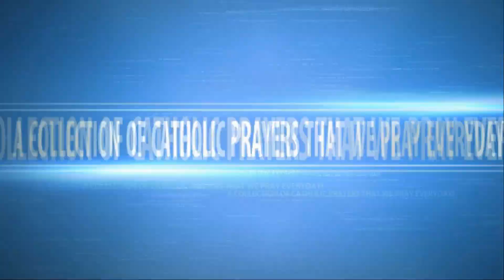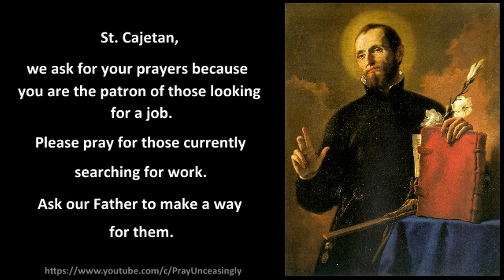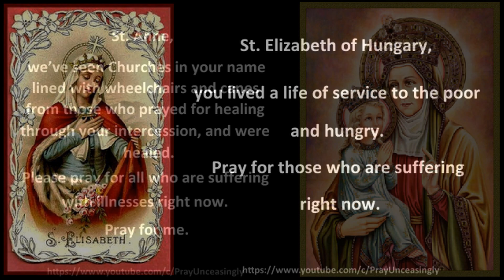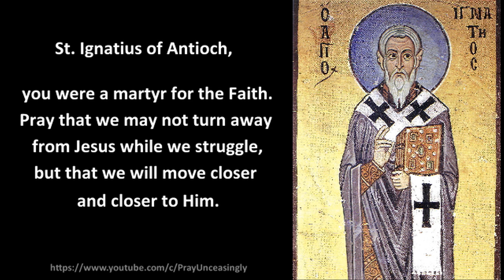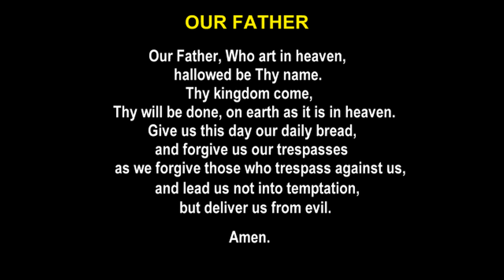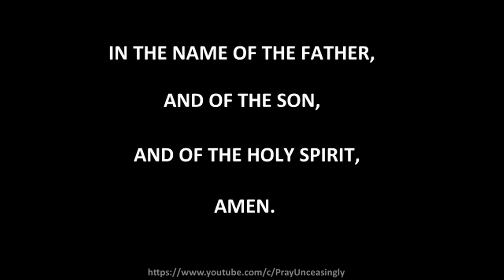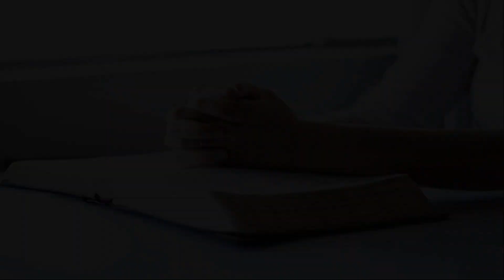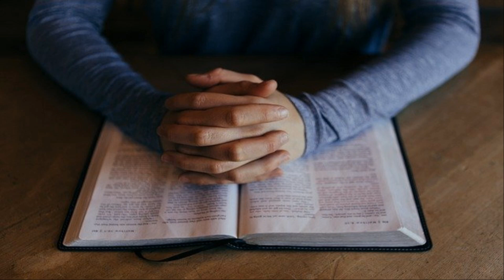THE NOVENA PRAYER FOR DIFFICULT TIMES - HELP US LORD